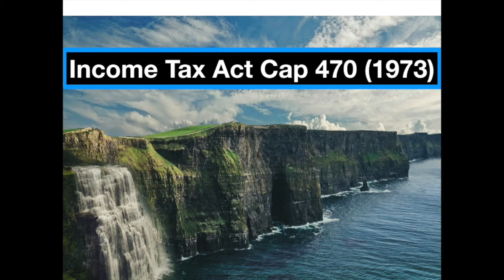Tax Acts in Kenya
This video is on the seven tax acts that are used for tax administration in Kenya.